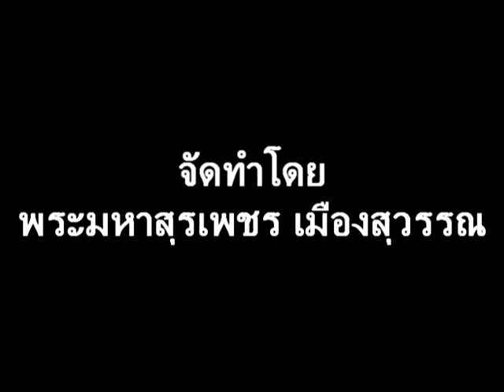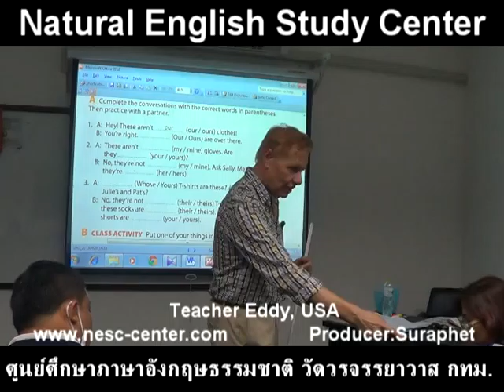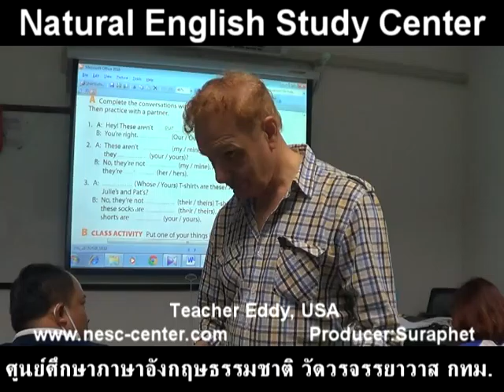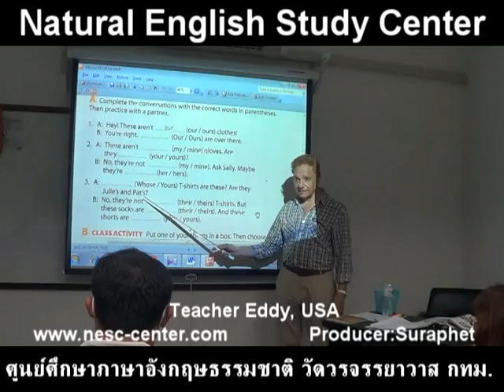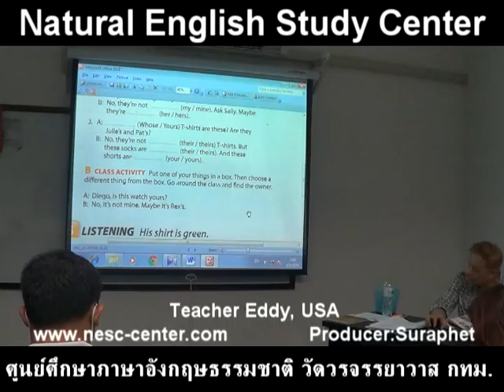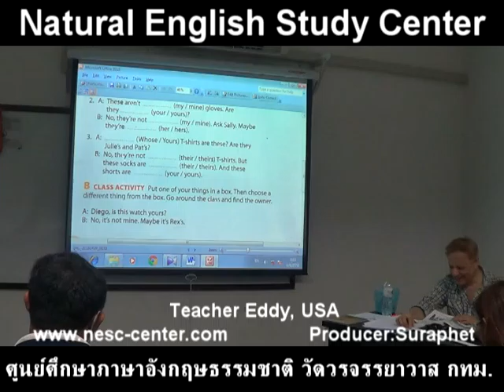suraphet 3389 English Teaching Teacher Eddy, USA, Eddy 16